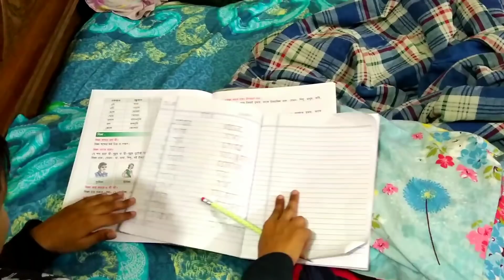আমার কিছু গোপন কথা বলবো আজ ||Some of Secret Things || Bangladeshi Blogger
আমার কিছু গোপন কথা বলবো আজ। সবাই কে ব্লগটি দেখার আমন্ত্রন রইলো। আমার হাসব্যান্ডের চ্যানেল লিংক